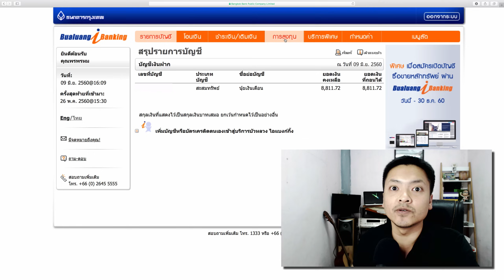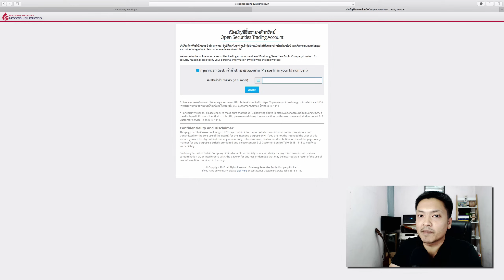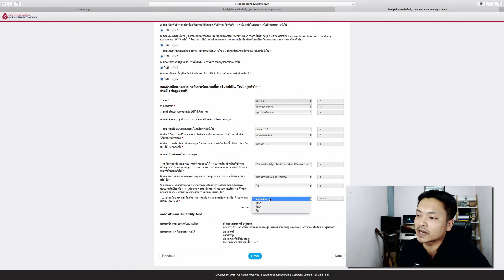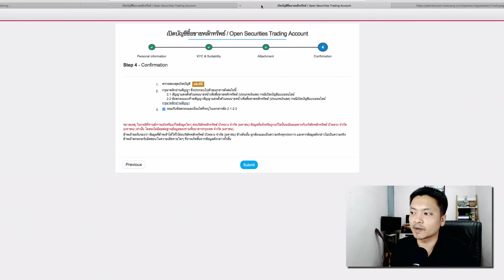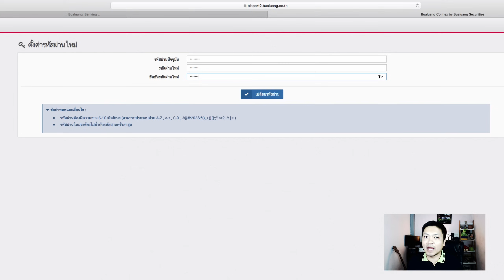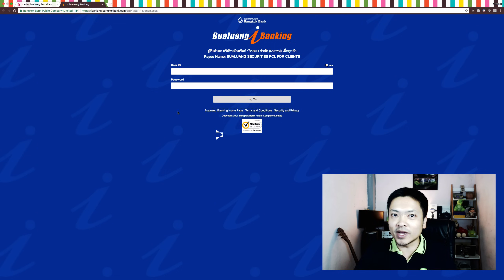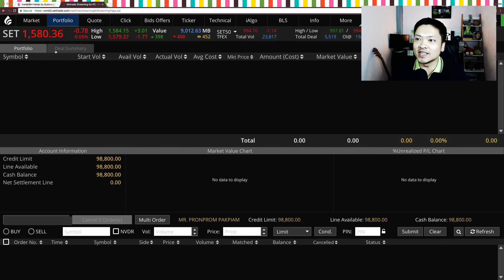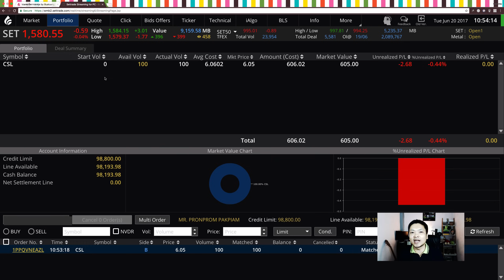วิธี เปิดพอร์ตหุ้น BLS บัวหลวง ไม่มีขั้นต่ำ step by step ซื้อขายเป็นเลย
วิธี เปิดพอร์ตหุ้น BLS บัวหลวง ไม่มีขั้นต่ำ step by step จนถึงขั้นตอนซื้อขาย

1. ต้องมีบัญชี  ibanking

COACH & FOUNDER OF Panphol.com
เงินปันผลรายรับที่ไม่มีวันหยุด

ปันผลทูโฮม เรียนไม่ทัน สร้างแบบเรียนส่วนตัวด้วย ปันผลทูโฮม

Line : @fgq6512b "ใส่ @ ด้วยนะครับ"